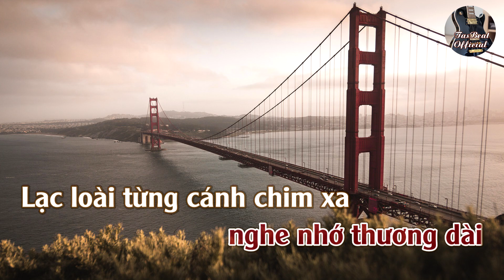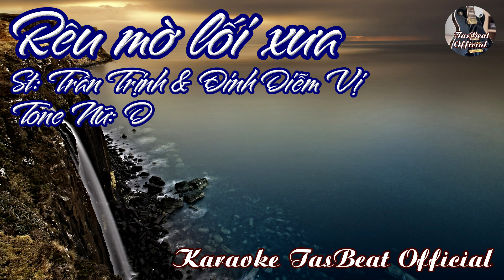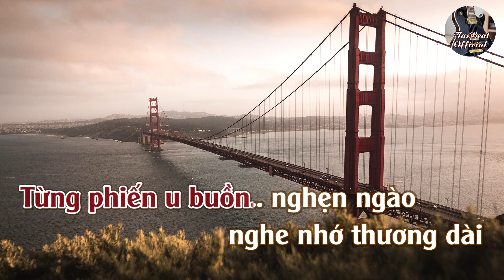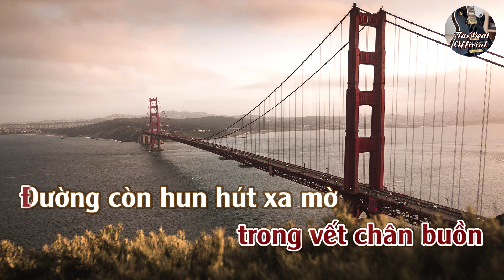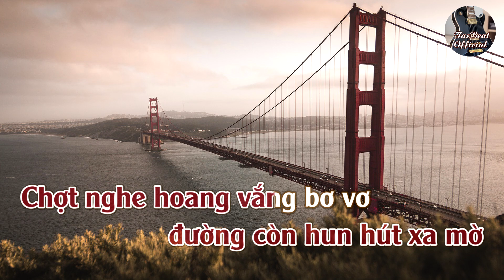Karaoke Rêu Mờ Lối Xưa Tone Nữ | TAS BEAT